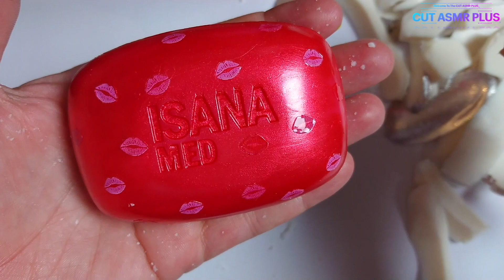Soap Carving ASMR Relaxing Sounds no talking Satisfying ASMR Video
Cut The Soap weird Relaxing mesmerizing Sounds and Images Videos

Soap Asmr Carving ASMR! Relaxing sounds! (no talking)
Satisfying ASMR video |P323     |P733    |P620

Satisfying Soap Carving!

soap cubes
ASMR soap carving
soap asmr
youtube_20sec

acmp
cut asmr plus
asmr acmp
cut soap
seife asmr
asmr seife
seife schneiden
soap satisfying videos
sovun
soap cubes cutting asmr
zeep snijden
cut asmr
asmr soap carving
asmr carving
mesmerizing
soap carving
carving soap
asmr soap
soap
asmr
asmr jabones con harina
soap asmr
soap cutting
soap cubes
asmr video
asmr videos
soap videos
zeep asmr
asmr zeep
sovun kesish
dove soap carving
jabones asmr
soap carving asmr
asmr comiendo sapos
mari soap asmr
seife zerschneiden
soft soap cutting asmr
 cutting soap
kim&liz asmr
soap carving asmr relaxing sounds
cutting soap cubes
soap cutting cubes

ဆပ်ပြာ ပြုလုပ်နည်း
石鹸 削る
мыло асмр
асмр мыло
нарезка мыла
साबुन वाला कार्टून
сухое мыло асмр
asmr видео
мыло режут
резать мыло
асмр мыло кубиками
мыление мыла
мыло асмр сухое
мыло режут сухое
мыло режут асмр
สบู่เบนเนท กับ น้ําเกลือ
ရှားစောင်းလက်ပတ်
ასმრის საპონი
비누 asmr
صابون

صابون صابون صابون